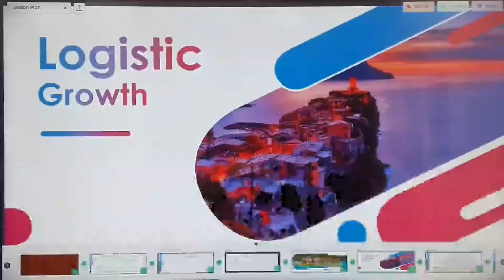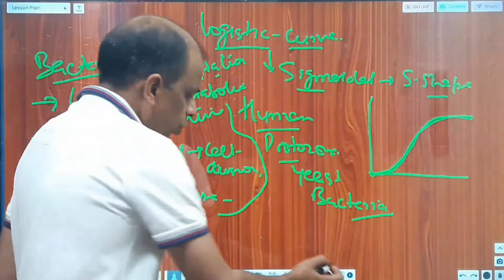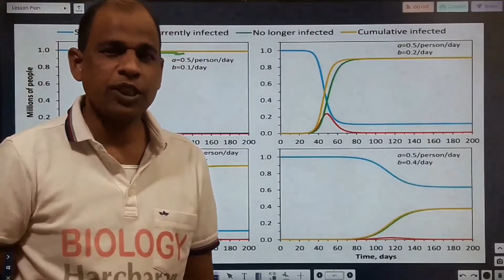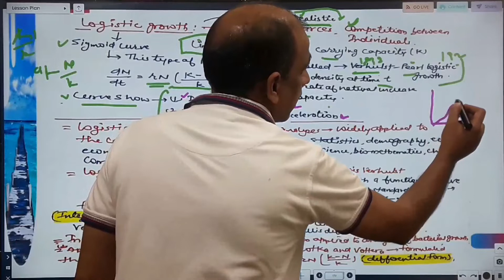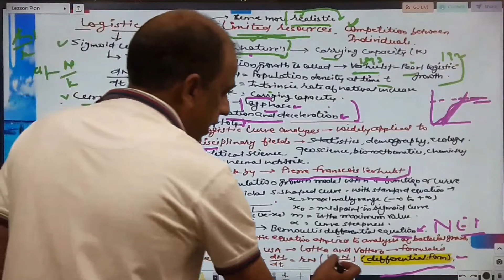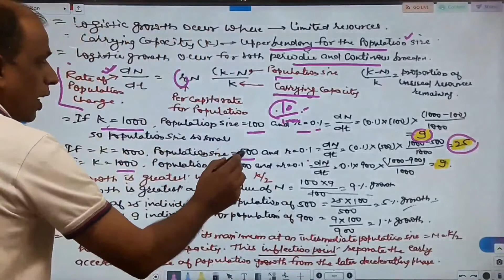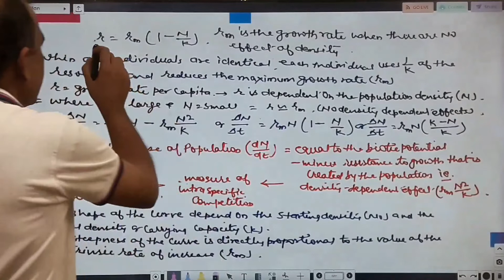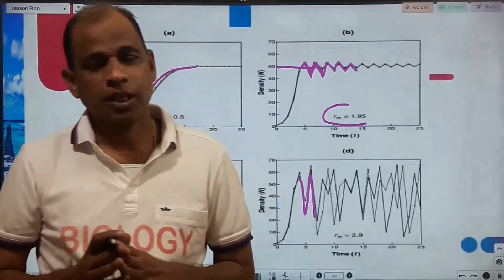Logistic growth : Population growth ncert 12 class, NEET/AIIMS & CSIR NET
HARCHARAN SAKERWAL
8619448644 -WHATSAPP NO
NEET/AIIMS/ CSIR-NET / 11 & 12 CLASS CBSE NCERT BIOLOGY BIKANER .
GENERAL SCIENCE RAS/ICSE/REET & OTHER competitive EXAM .
B.Sc. , M.Sc. PhD ENTRANCE EXAM